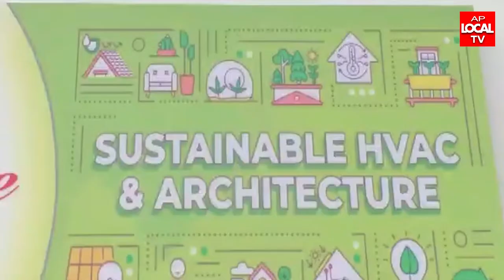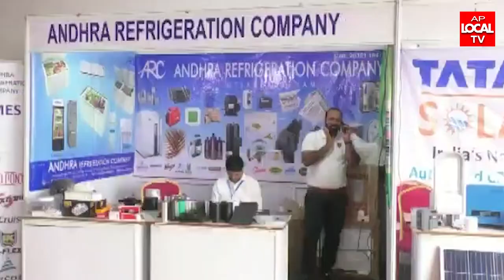ISRO విశాఖపట్నం చాప్టర్ ఆధ్వర్యంలో దిష 2.0 థీమ్ 2022 - 23 పేరిట ఉర్జావరన్ సదస్సు